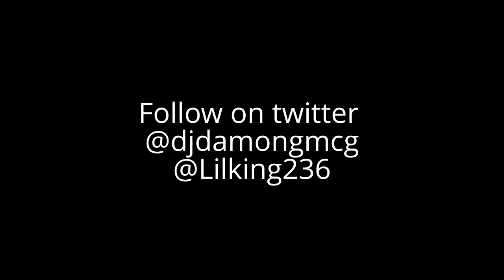Dashawn Dinero ft/ Lil king - bring my hittaz out(official video) shot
Dashawn Dinero Feat Lil King - Bring my hittaz out (official Video)